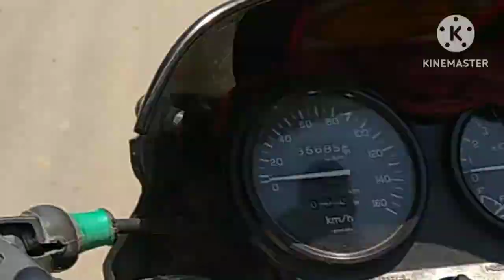Thongam sagai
camera//Android